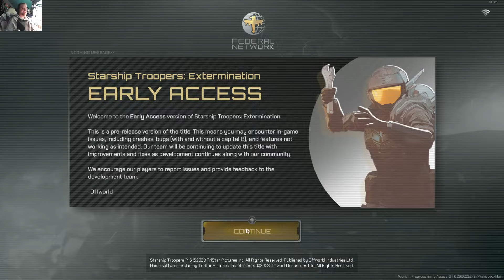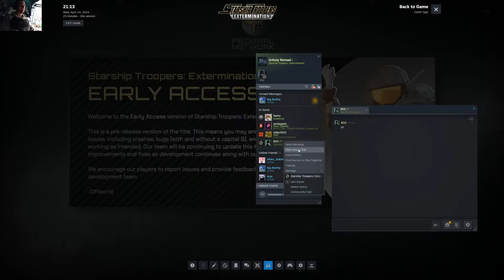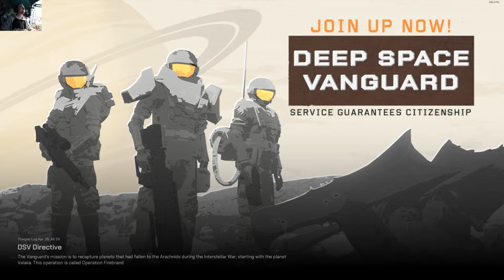Starship Troopers Live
GPU: NVIDIA GeForce RTX 4060 Ti 16GB
CPU: AMD Ryzen 7 5700X 8-Core Processor
Memory: 32 GB RAM 4000MHZ
Current resolution: 2560 x 1440, 165Hz